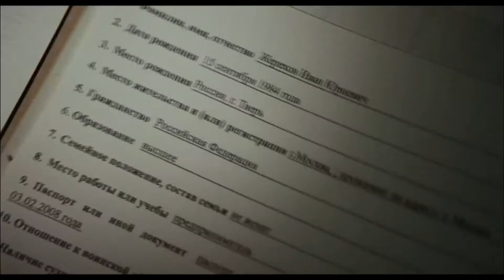Suicide Squad Fan Made Trailer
Song: Mischa "Book Chillak feat Esthero - Ready Or Not